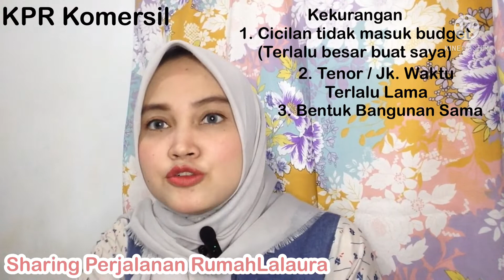Pilih mana KPR atau Beli Tanah dan Bangun | Kekurangan dan kelebihan | Budget 200 juta rumahlalaura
Untuk konten / video kali ini saya mau sharing terkait perjalanan bangun rumah pribadi saya tapi sebelum nya saya juga mau infoin dari apa yang saya lihat dan saya tanya-tanya atau survey-survey kira-kira apa saja kelebihan dan kekurangan jika kita membeli rumah KPR Komersil, KPR Bersubsidi dan Beli Tanah terus Bangun. Semoga video saya bisa bermanfaat dan berguna sebagai informasi tambahan buat teman-teman juga.

Record : iPhone 5C
Editing Tumbnail : PicsArt
Editing Video : Kinemaster

Jika ada kritik & saran bisa comment dibawah
Terima kasih

Bangun rumah
Kpr Komersil
Kpr bersubsidi
Kelebihan dan kekurangan
Rumah mungil minimalis
bangun rumah budget 200 jutaan